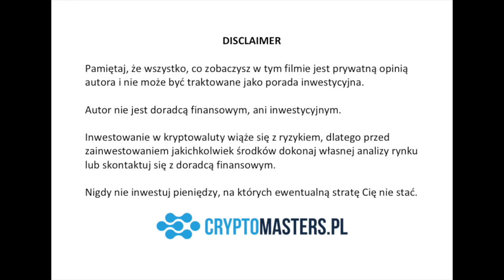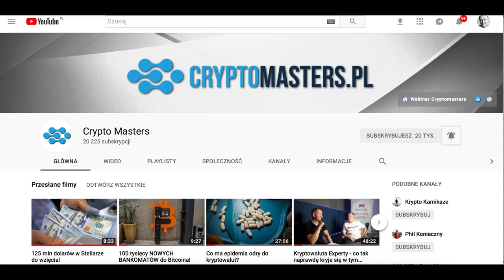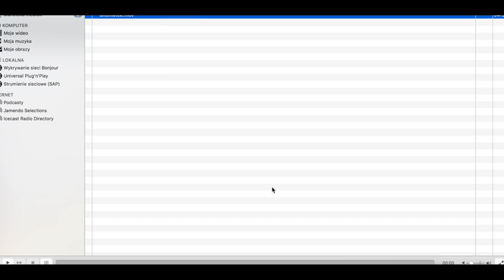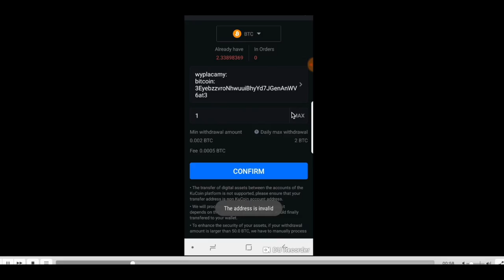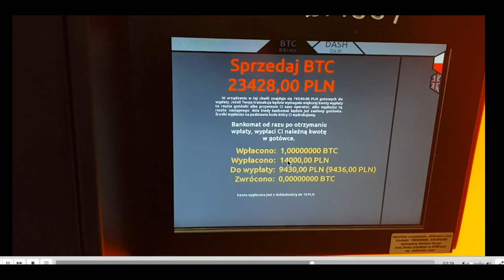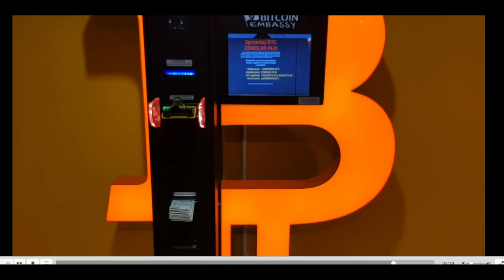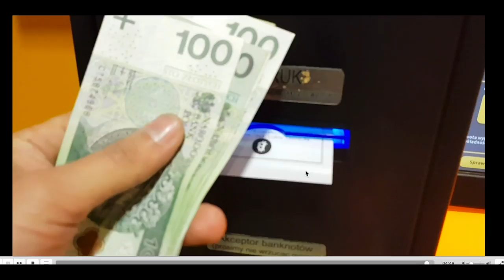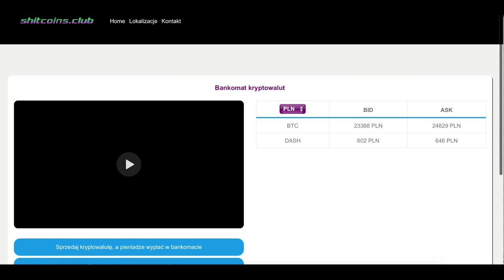JAK ANONIMOWO WYPŁACIĆ 1 BTC (23400 ZŁ) W BITOMACIE?